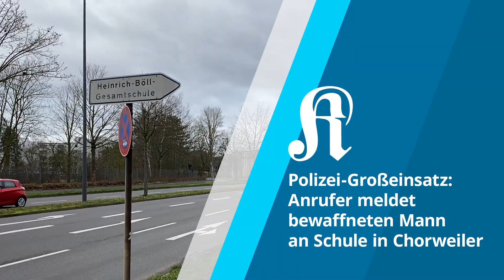Polizei-Großeinsatz: Anrufer meldet bewaffneten Mann an Schule in Chorweiler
Am Freitagvormittag (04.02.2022) hat ein Anrufer bei der Polizei den Hinweis auf einen möglicherweise bewaffneten Mann auf dem Gelände der Heinrich-Böll-Gesamtschule an der Merianstraße im Kölner Stadtteil Chorweiler gegeben. Dadurch hat die Schule laut Polizei Köln den sogenannten Amok-Alarm ausgelöst.

Der Kölner Stadt-Anzeiger bietet unabhängigen Journalismus aus Köln und der Region. Sollten Sie noch nicht dazu gehören, würden wir uns freuen, wenn Sie es werden. Digital können Sie uns jederzeit einen Monat kostenlos testen